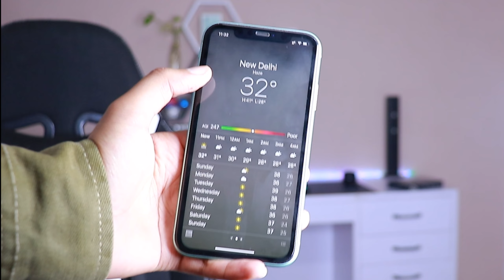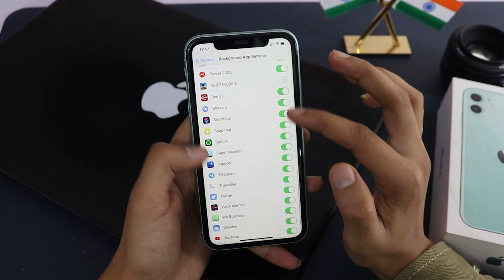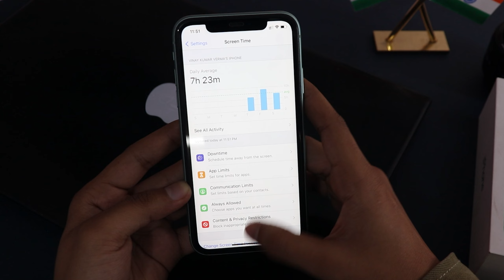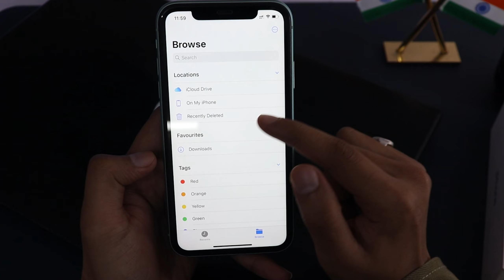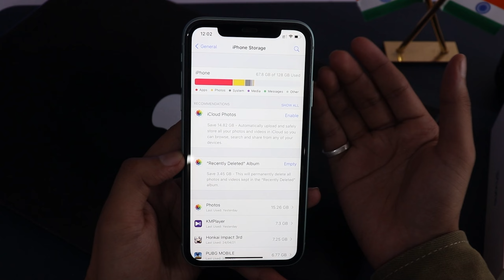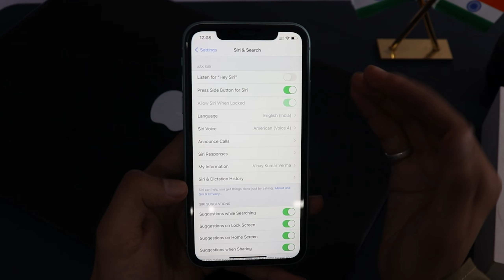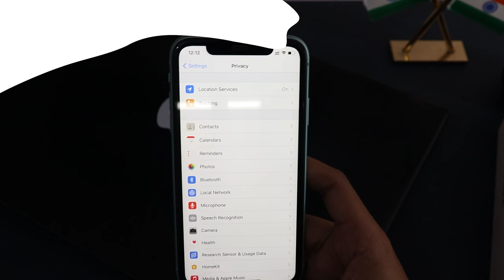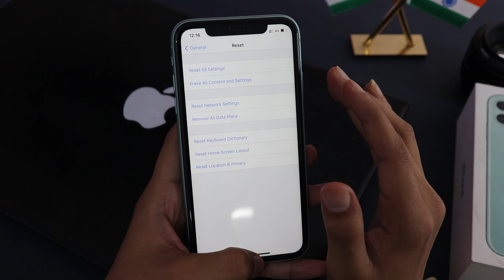How to Fix iPhone Overheating Problem? | iPhone Overheating Problem Solution | iPhone Heating🔥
In this video, I’ll show you how to solve the overheating problem in iPhone. I’ll give you some tips and settings that help you to solve an overheating problem in iPhones. All settings and tips work with iPhone 11, 11 pro, 11 pro max and iPhone 12, iPhone 12 Pro, and 12 Pro max. latest iOS 14 Users and below them.

About Me
My Name is Vinay. I'm from Himachal (My language accent is Pahadi)

(DM me if you want ask anything)

LED Ring Light